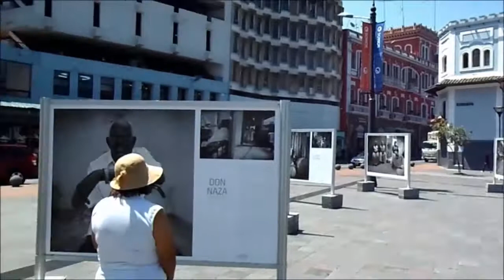Ecuador - Quito - historische Altstadt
Gemeinsam mit Cuzco und Bogotá glaube ich, dass Quito eine der eindrucksvollsten und schönsten Altstädte aller südamerikanischen Länder hat. Seine Architektur und Liebe zu Details wird Besucher den Atem rauben.
In diesem Video spaziere ich durch die innere Altstadt und zeige die eindrucksvollsten Sehenswürdigkeiten